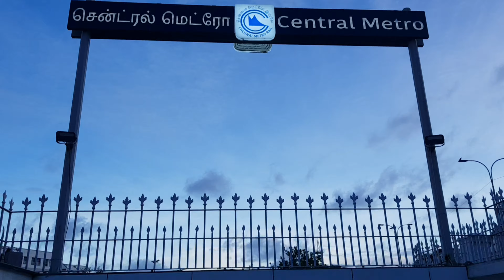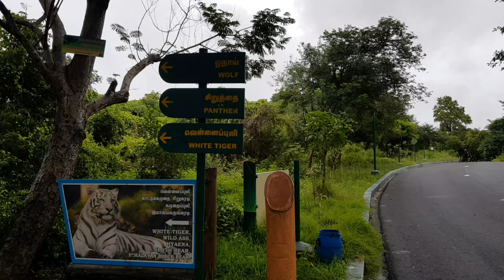Chennai trip |Mahabali Puram|Vandalur Zoo|Chennai Metro